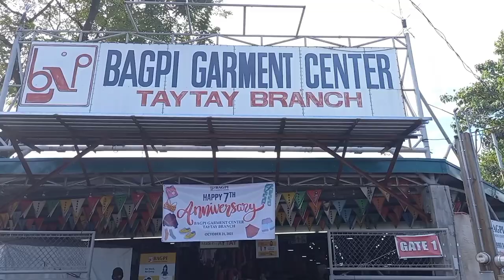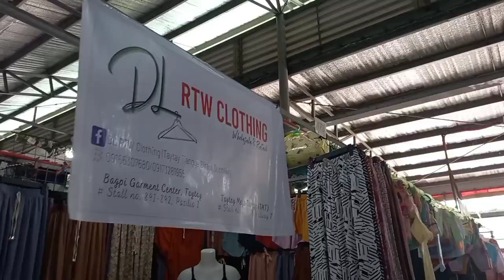MINI TOUR IN TAYTAY TIANGGE + HAUL WITH MAMA | CHRISTINE BAQUIRAN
Punta na sa tiangge. 😊 ganda ng quality at sobrang mura ❤

FOLLOW ME

*I am using my cellphone camera (Samsung J7 2016)
*Video Editor: Kinemaster, Viva Video, Pixaloop, Glitch Video Effect

MUSIC 🎶

Destination | Wander - Ikson

FOLLOW IKSON
Instagram: Music by @iksonmusic